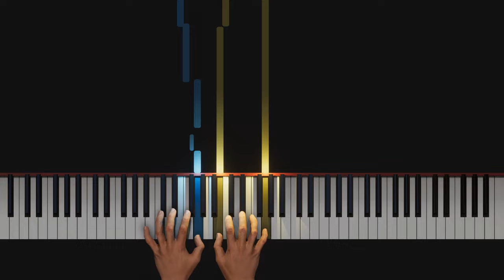How to Play - Christian Heinrich Rinck: Little Fugue in G Major for Piano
Christian Heinrich Rinck 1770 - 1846